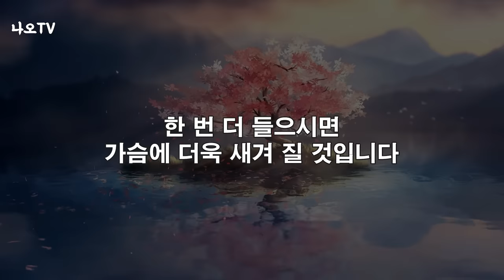나이들수록 반드시 버려야 할 1가지 태도, 꼭보세요 l 50세 이후에 꼭 알아야 할 것 l 황창연 신부님 행복특강 l 인생철학 l 노후 l 인생명언 l 힐링 l 강연 l 오디오북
나이들수록 반드시 버려야 할 1가지 태도 무엇일까요?
감사합니다.

🕐 타임라인 🕐
00:00 하이라이트
00:57 황창연 신부님 행복특강
01:03:52 나오티비 견해
01:04:03 반복재생